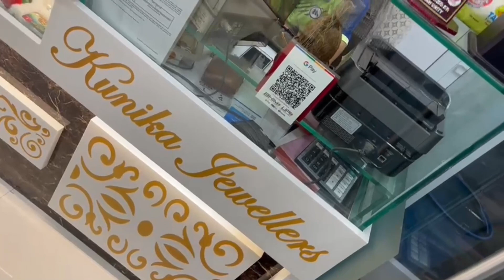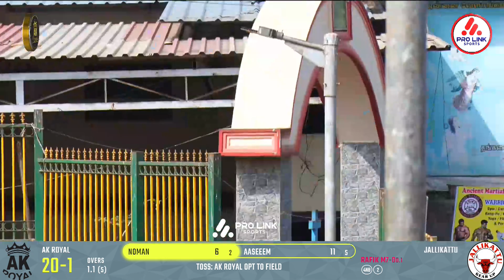JALLIKATTU vs AK ROYAL | DAY 03 | MATCH - 20 | SEASON 3